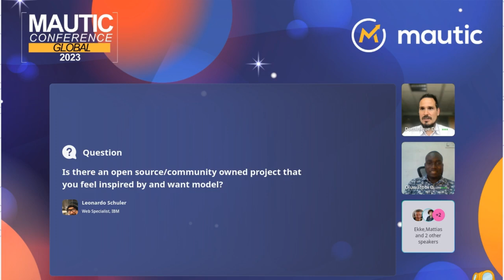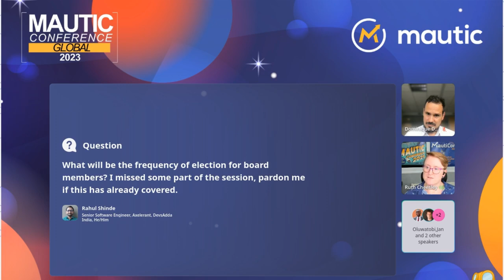Panel: Mautic - An Independent Project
A panel session with the current members of the Mautic Community Council and Governance Working Group to discuss what's ahead for Mautic as an independent open source project.